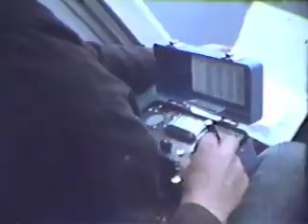Summertime moose calf research.mov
Super 8 Videos shot in the late 1970s  and digitized, with introduction. They tell the story of work done in Saskatchewan during studies to determine the effect of bears on calf survival.